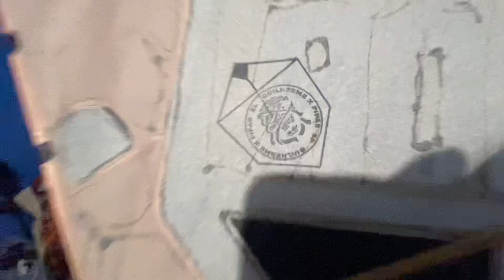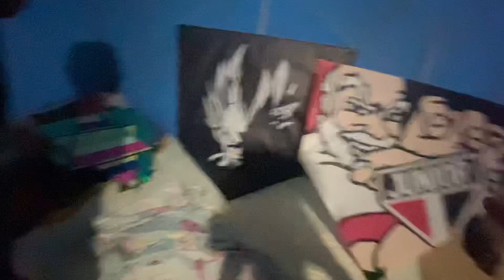MOSTRANDO MINHAS PIPAS MAIS RARAS QUE TENHO, ESTRELA, RAIA PATANG, PIPÃO DE 1m!!!